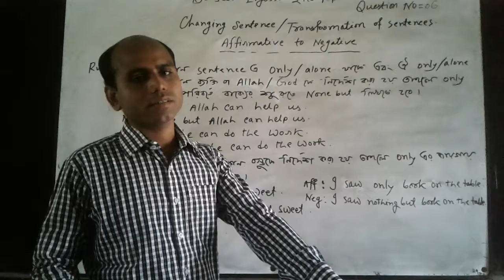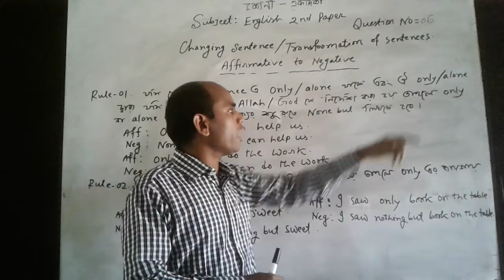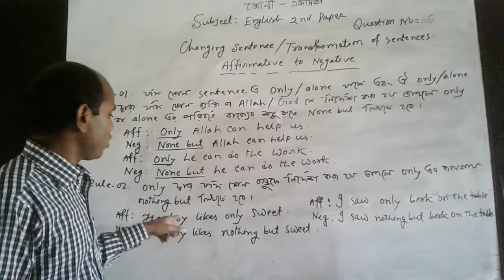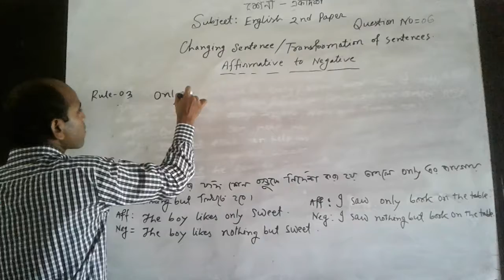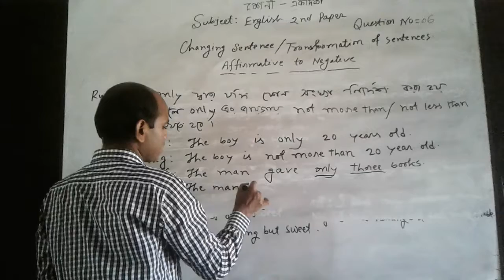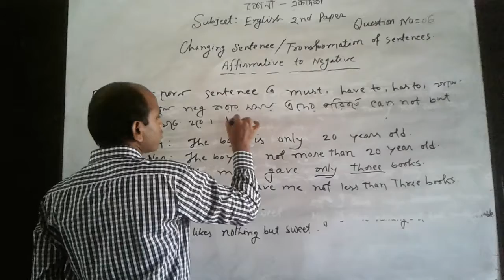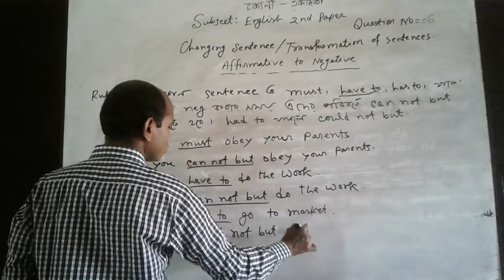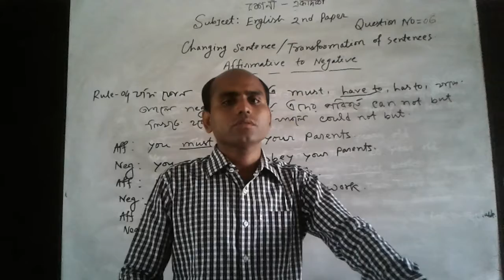ইংরেজি ২য় পত্র ২য় ক্লাস